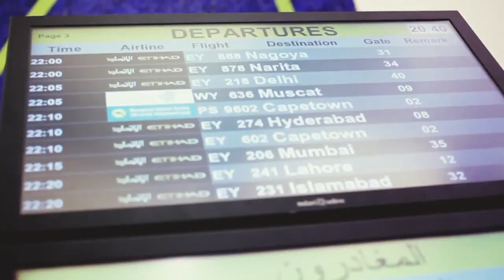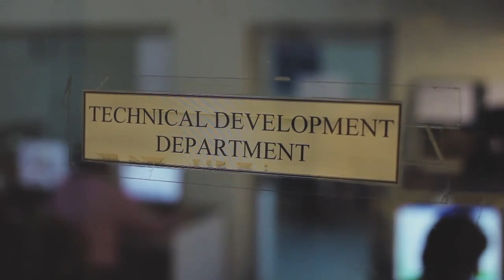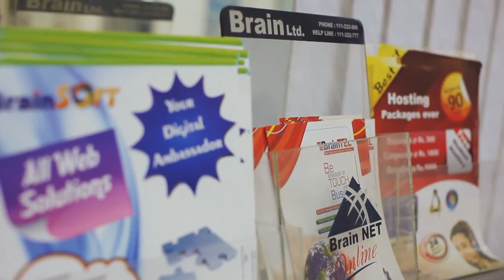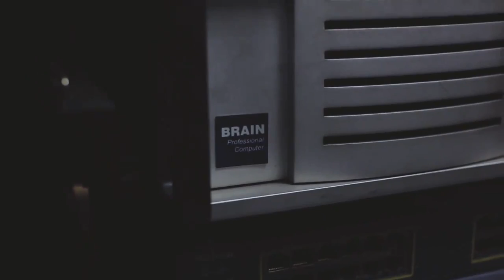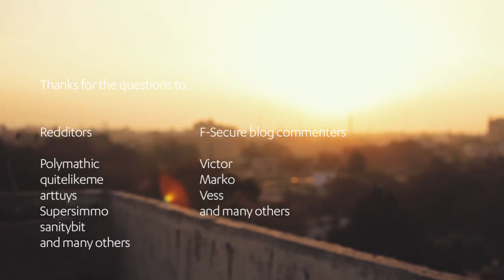Lahore: Homeland of The First PC Virus "Brain"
A 10-minute video reportage about Mikko Hypponen's trip to Lahore, Pakistan, to find the authors of the first PC virus "Brain". This is the first time Amjad Farooq Alvi and Basit Farooq Alvi have given a video interview about the virus, which spread around the world via floppy disks in 1986.